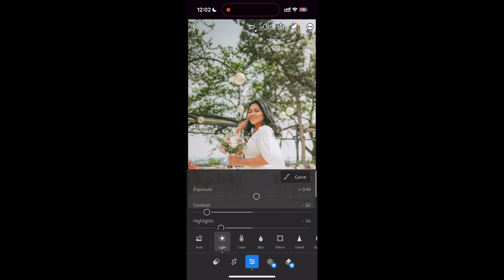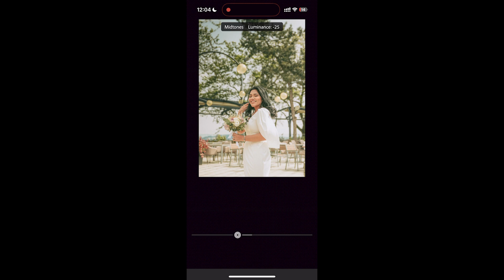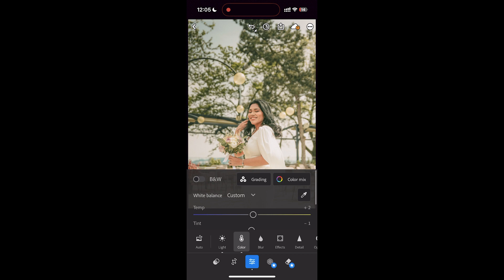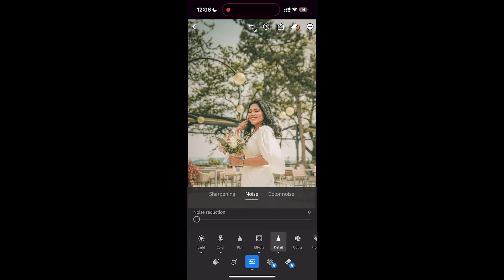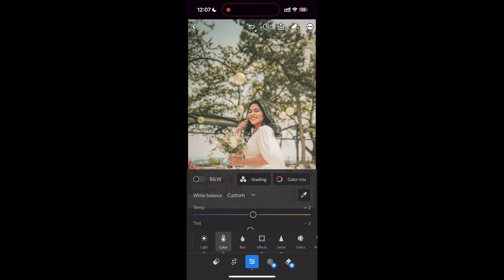Wedding Preset Lightroom Mobile || Lightroom Editing || Perfect Clicks